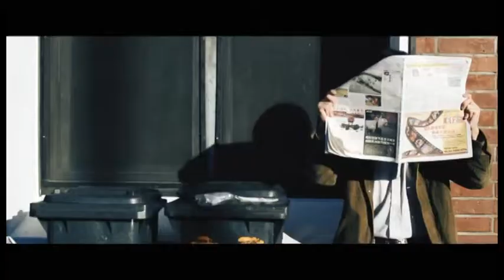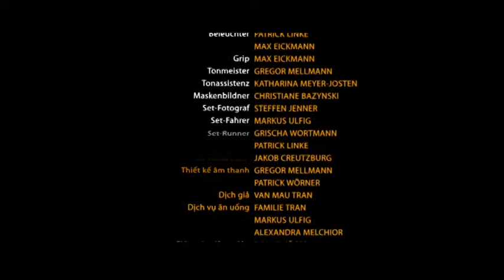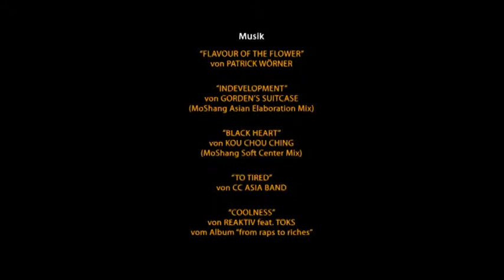Aaron Le - Resonanz (short film by Dinh Tran)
Ein Kurzfilm von Dinh Tran